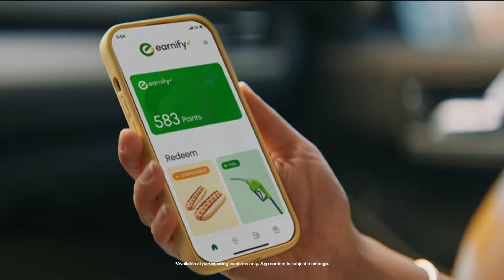2024 Commercials Vol. 301 (NBC - August 29)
0:15 The Voice - New Season commercial

0:30 American Ninja Warrior - Monday commercial

0:45 NBC News App - Trust The Source, Choose The Screen commercial

0:55 Sunset Blvd. on Broadway commercial

1:25 P.F Chang's - Chef's Feast commercial

1:40 Boost Mobile - Risk Free commercial

2:10 BP \ Amoco - Earnify App commercial

2:40 Beetlejuice Beetlejuice - Pre-release commercial

3:10 The Tonight Show with Jimmy Fallon - Tonight commercial